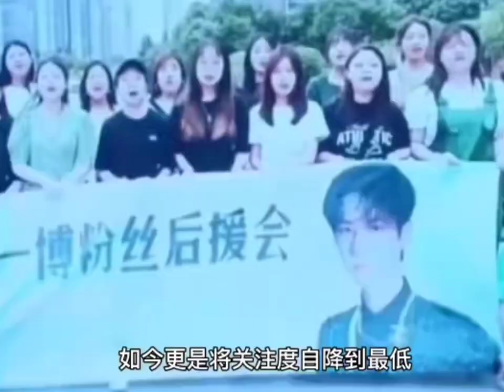王一博 的 成功型人格